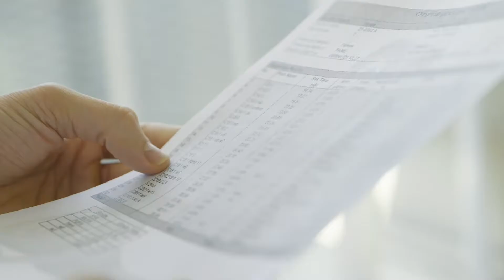まるごと！グルコサミン＆コンドロイチン | 優秀品質金賞 モンドセレクション 2021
ワールドクオリティセレクション2021の期間中、株式会社 健康の杜 の まるごと！グルコサミン＆コンドロイチン (Marugoto! Glucosamine & Chondroitin) は名誉ある 優秀品質金賞 を授与されました。